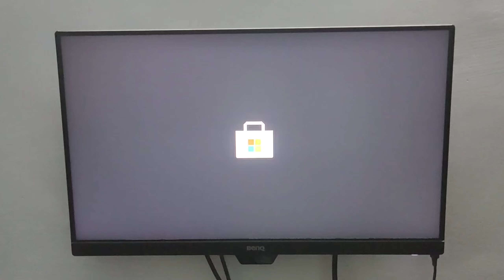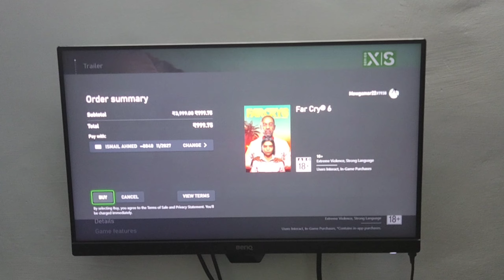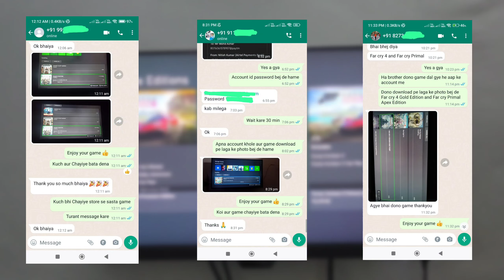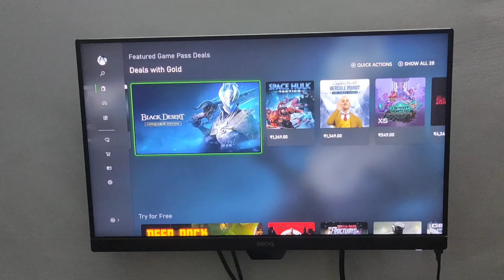Microsoft Store Card Problem Fix | How to fix Payment issue in Microsoft Store 2023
👉 Only 100 Rupees Charge for Purchasing Any Games on your Account

You have come to 100% TRUSTED PLACE